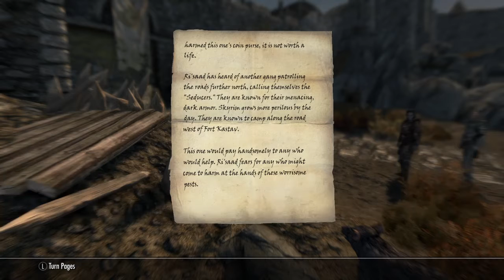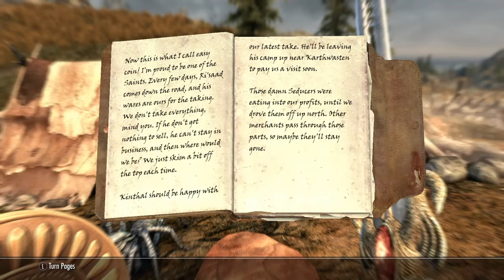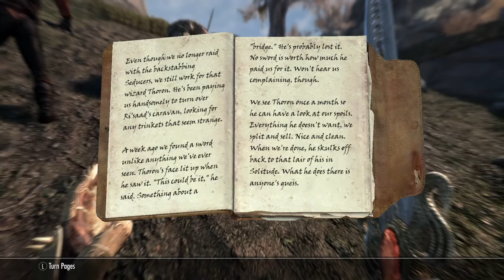Elders scroll 5 Skyrim playthrough 28 Balance of power and Restoring order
We continue our playthrough of Elders scroll 5